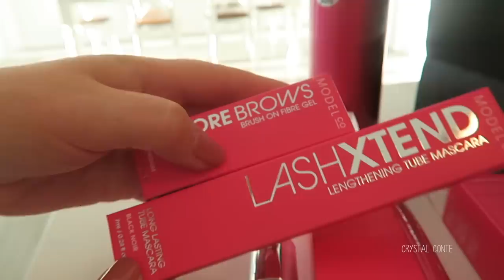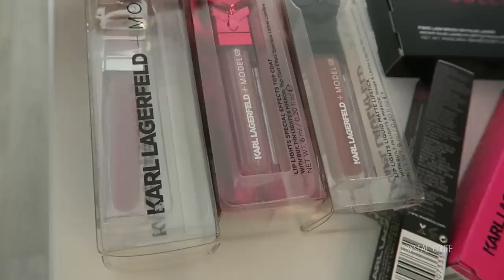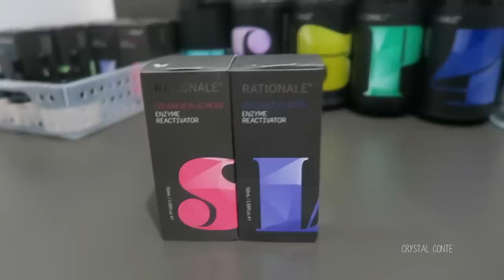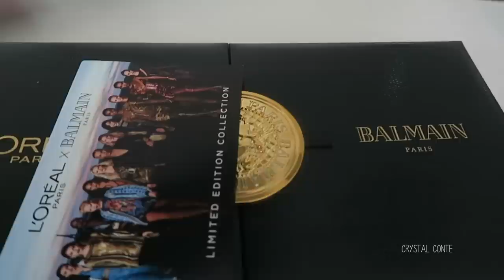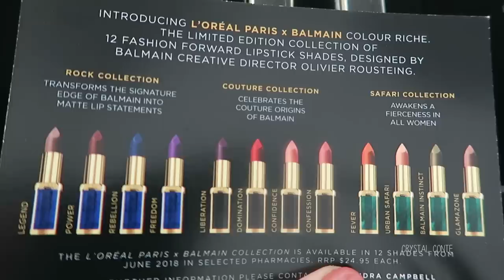OMG I MET MY TWIN! VLOG!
Today's video is another vlog where I show going to a Kat Von D event, I meet my twin, filming dramas and more skincare updates!

oxo Crystal

BellaBox (following this link will automatically apply $5 off at Checkout - no code needed!)

Hi I’m Crystal - a beauty and fashion addict, blogger, social media influencer from Victoria, Australia :) I love creating videos such as Makeup Tutorials, First Impressions, Get Ready With Me, Vlogs, Try-On Clothing Hauls, Makeup, What I Ate Today, Weightloss keto ketogenic Inspired Videos, Cosmetic Hauls as well as Tag Videos and Challenges. I put out roughly 2-3 videos a week mainly relating to makeup, beauty, fashion, lifestyle, cooking and baking!

Furless (Cruelty Free) Makeup Brushes: goo.gl/TS6SX7